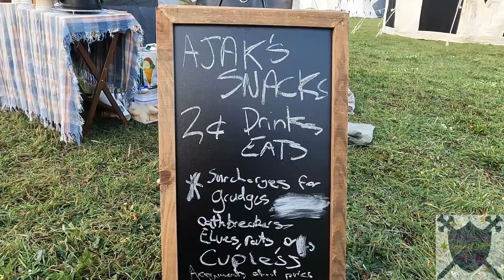Voyage: Relics of the Wild LARP, Dwarven Grudges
Description: Ajax the Dwarf educating the public about Dwarven history while also trying to run a tea shop.